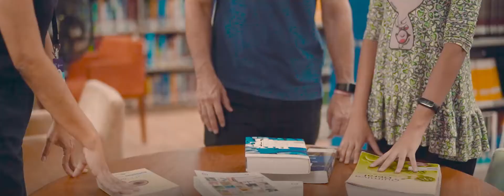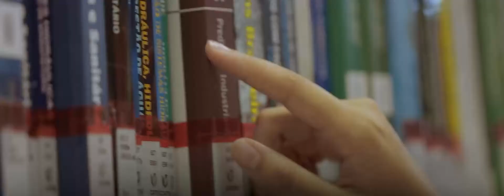Mais do que promessas, resultados